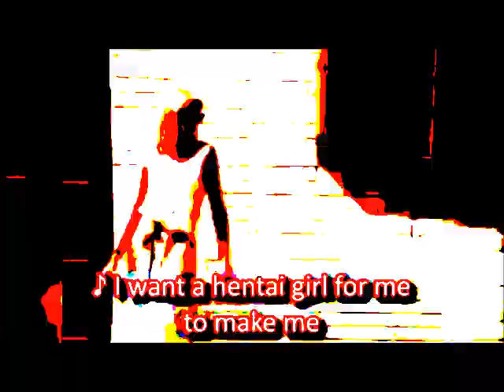Anime Girl For Me earrape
1 like= 1 random waifu

1 comment= 1 rick astley body pillow

1 like + 1 comment= INFINITE WAIFUS